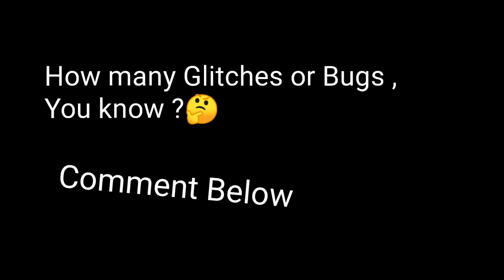Bugs | Respawnables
Hey guys!
Today I'll be playing The Respawnables.

Timestamps:

Staring :-  0:05
bug in event :- 0:06
bug in Hordes :- 1:05

Thanks you Guys For Support ❤️👍🙏